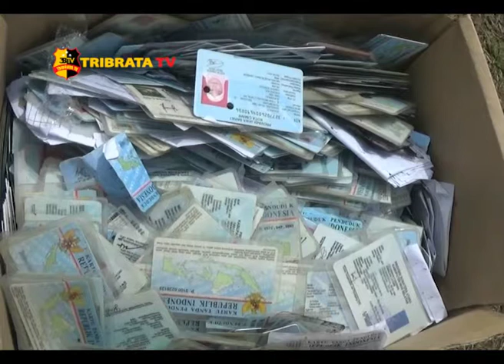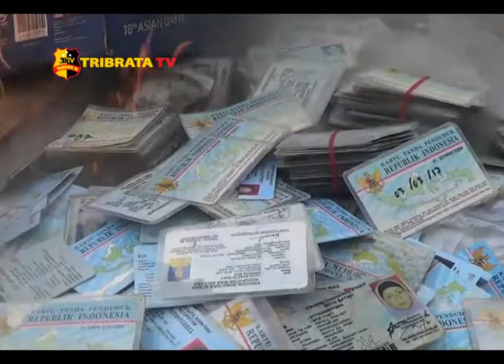DISDUK CAPIL PEMKO BATAM MUSNAHKAN 50.390 KTP INVALID